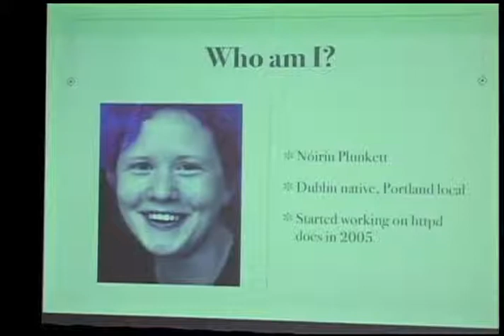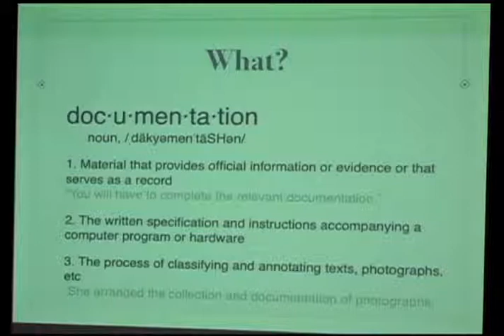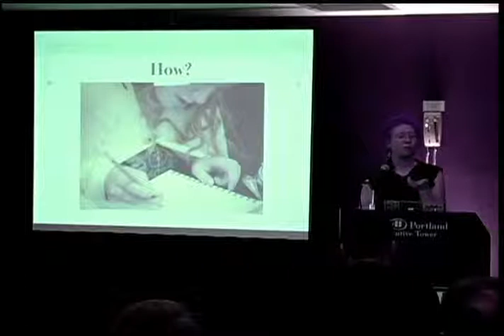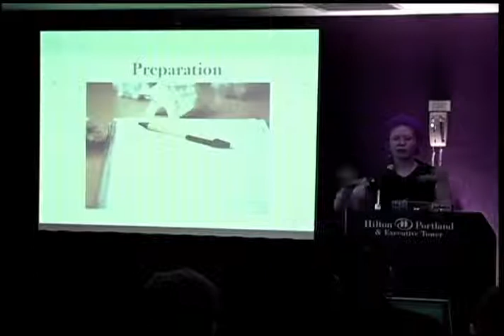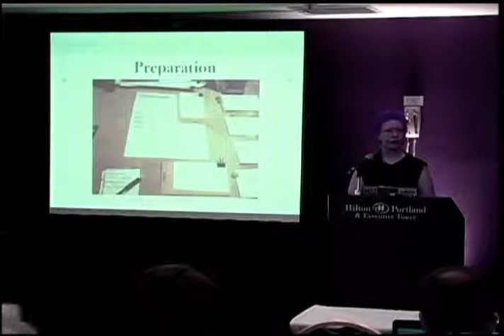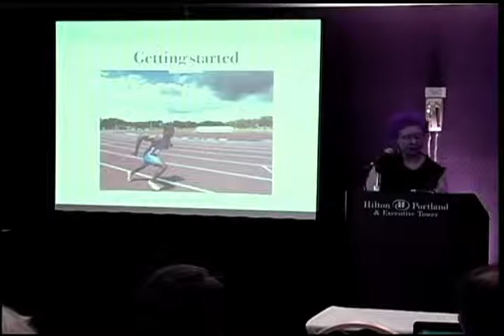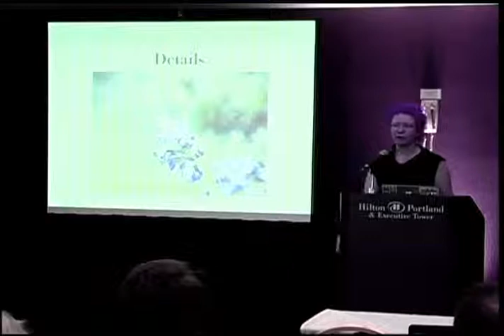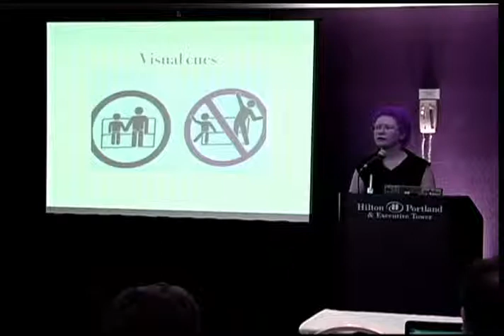Documentation: Don't be afraid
Noirin Plunkett
ApacheCon NA 2013
Commnity Over Code